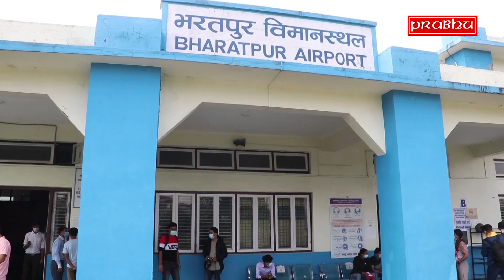दाहालसँग चुनाव लडने थापाको घोषणा